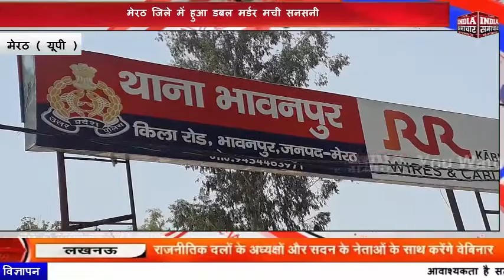मेरठ जिले में हुआ डबल मर्डर मची सनसनी INDIA SAMACHAR